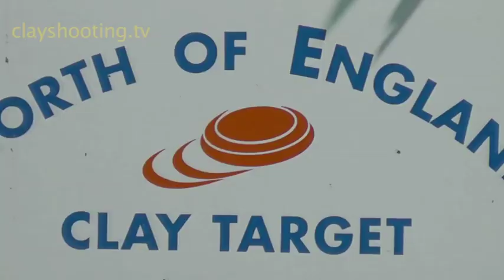Excerpt from Clay Shooting TV Issue 3: Interview with Krieghoff Shooter Paul Chaplow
Phil Coley from Clay Shooter TV interviews Krieghoff K-80 shooter Paul Chaplow after his recent achievement of reaching his 100th perfect 100/300 in registered DTL events. Paul was presented with a specially commissioned ring by Peter Brass at the 2014 Krieghoff DTL.